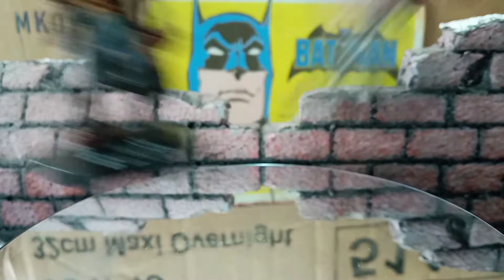100pcs DC HEROCLIX Toys in The Box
All toys are for sale